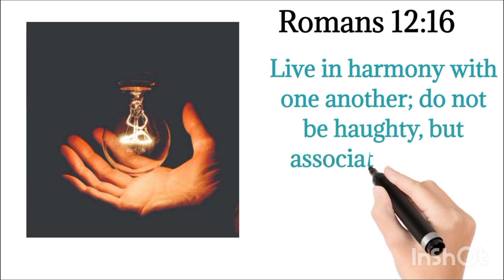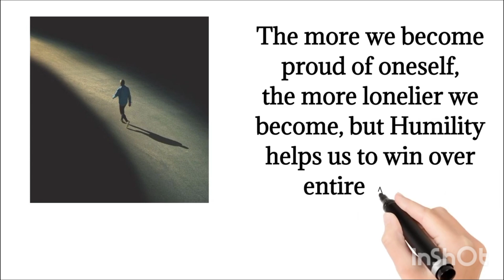Don't be proud @L.Kumzuk Walling # Romans 12:16#502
1 minute with Gods word